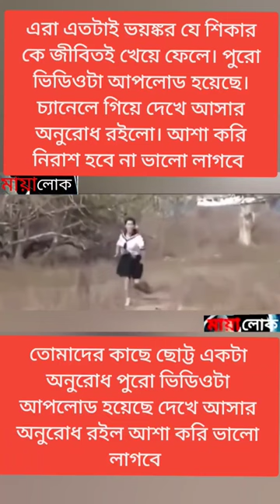এরা মানুষকে ছিড়ে খেয়ে ফেলে | world most dangerous animal | Komodo dragon | Dragons